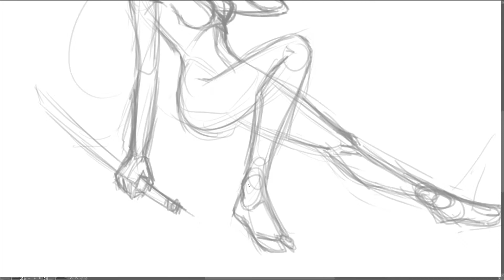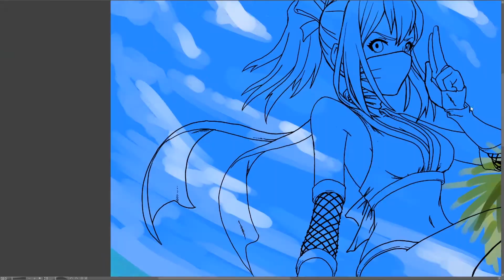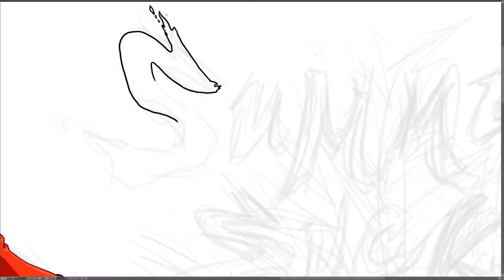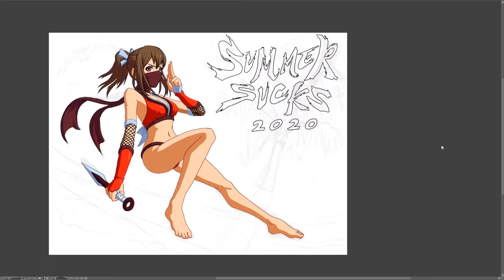Time-Lapse Drawing - Summer Sucks 2020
Summer sucks and you know it. Even worst this year as you have to dress up as a ninja to survive.

Music: Pride and Glory II - Daisuke Ishiwatari, Koh-Ichi Seiyama - Guilty Gear XX